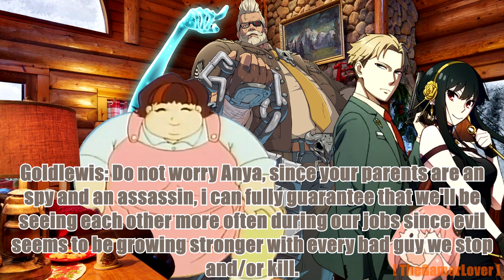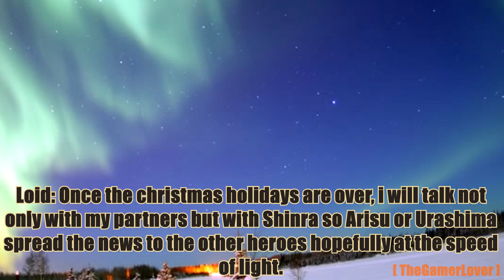TGLMU - Operation Protect Christmas (Christmas 2022 Special)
Set on the same day(s) as the previous christmas special, now we follow the story of the Forgers as they take care of the north pole as Goldlewis is busy at the white house with Celica and Aria replacing him during that year. Please enjoy.

Krampus' voice lines comes from this video, please give love to the author of this meme